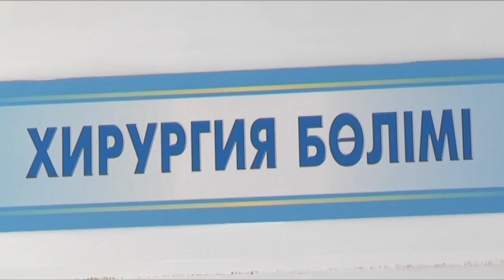Малыш, в результате ДТП оставшийся без ноги до сих пор в коме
В деле о ДТП с наездом на полуторагодовалого малыша , который остался без ноги и до сих пор находится в реанимации в коме , появились новые обстоятельства. У водителя, сбившего ребенка, права на управление автомобилем , были просрочены. В Ордабасинском районном суде для 38-летнего Нурсейта Артыкова была избрана мера пресечения в виде содержания под стражей на период следствия сроком на 2 месяца.